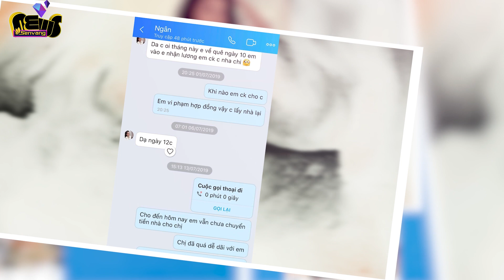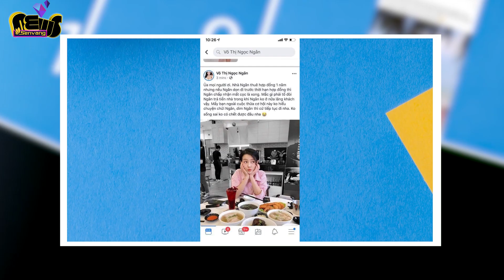Ngân 98 bất ngờ bị tố sống bẩn, nhà như bãi rác và quỵt tiền nhà | Sen Vàng News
Khi những ồn ào tình ái vừa lắng xuống, cặp đôi thị phi Ngân 98 - Lương Bằng Quang lại tiếp tục khiến dân tình 'ngã ngửa' khi bị phanh phui cách sống tệ hại.